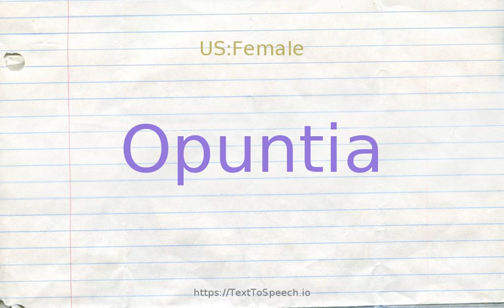How to pronounce opuntia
Opuntia definitions:
    (n): large genus of cactuses native to America: prickly pears